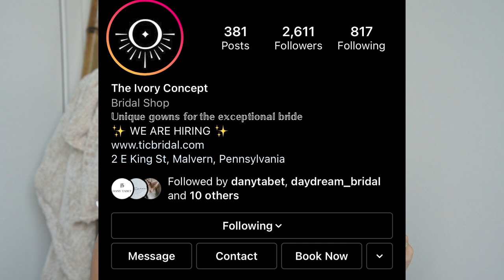WEDDING DRESS SHOPPING | Spring 2022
It's finally time to find my dress! This was way too much fun!

1 John 5:14 " This is the confidence we have in approaching God: that if we ask anything according to his will, he hears us."